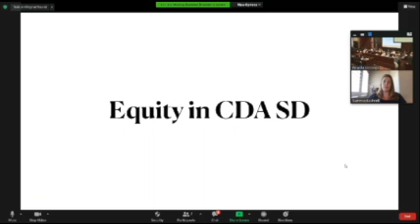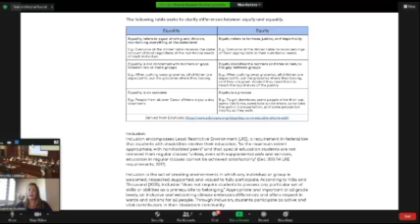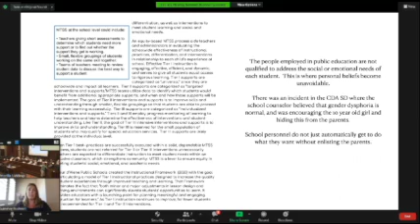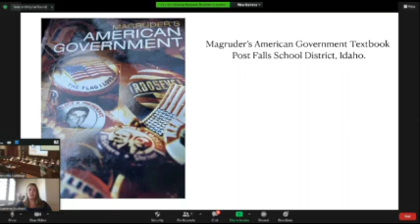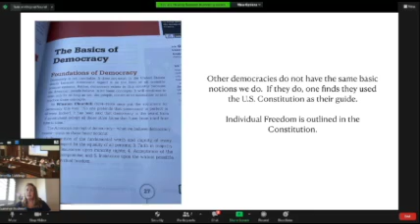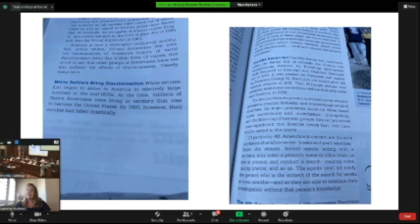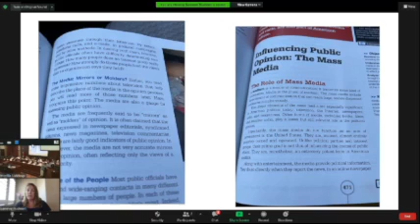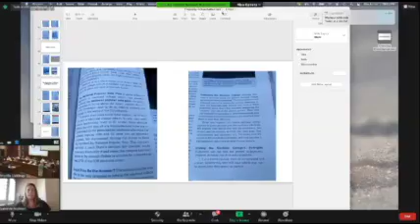Idaho Education Taskforce - Summer Bushnell - Part 6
Idaho Lt. Governor McGeachin's Education Taskforce held a public meeting on June 24th, 2021.  Multiple testimonies on bias in curriculum, textbooks, and in the classrooms were presented.

In Part 6, Summer Bushnell talks about her findings in the Coeur d'Alene School Districts Equity Framework, and in the Post Falls School Districts American Government textbook.